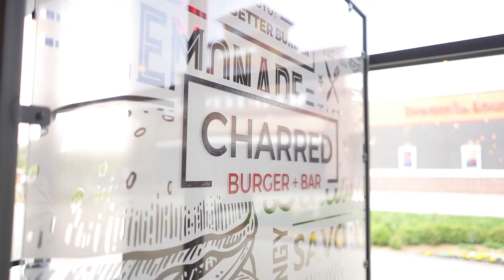Bacon and Bleu Burger at Charred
Call, Come In, or Order Online for Pick-up.

2910 Pine Lake Road Suite N, Lincoln, NE 68516

BLEU CHEESE DRESSING, PEPPERED BACON, GRILLED ONIONS, LETTUCE